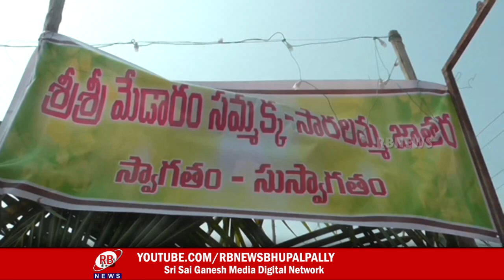మొగుళ్లపల్లి మండలం ముల్కలపల్లి లో ప్రారంభమైన సమ్మక్క-సారాలమ్మ జాతర || RB NEWS || BHUPALAPALLY